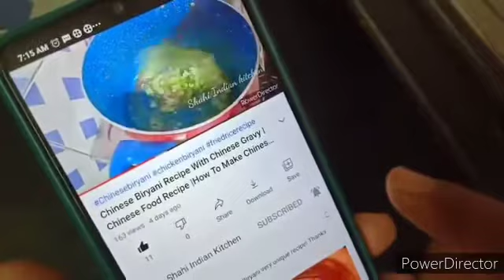Have You Carrot Make This Incredible Desert Better Than Gajar Ka Halwa | Carrot Rabdi Roll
How to make carrot juice without juicer, carrot juice, deficiency of vitamin A, function of vitamin A, carotene, carrot recipe in Telugu, use of carrot in Hindi,